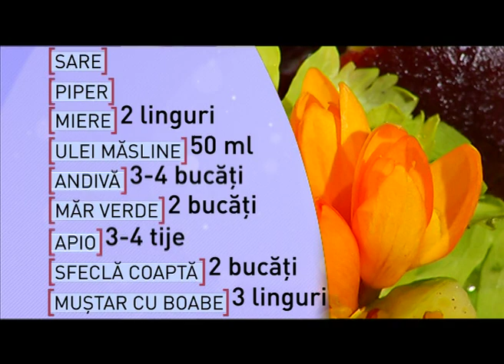Salata asezata cu sfecla coapta si mar - Numai de bine